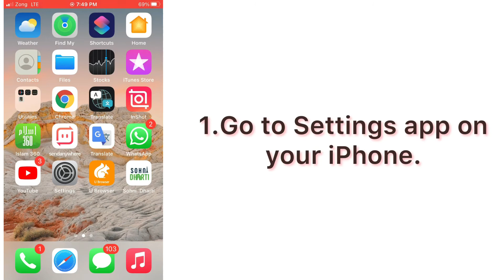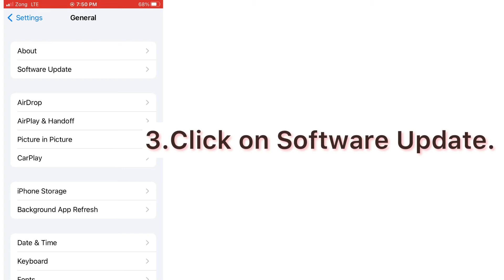How to fix Error Performing Request Unknown Error Setting Interrogation Faild in iphone.